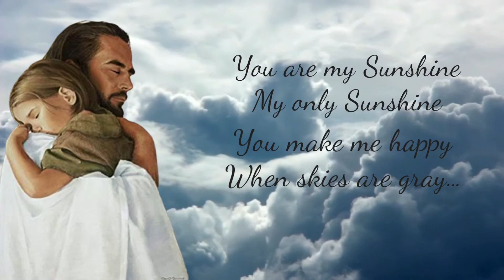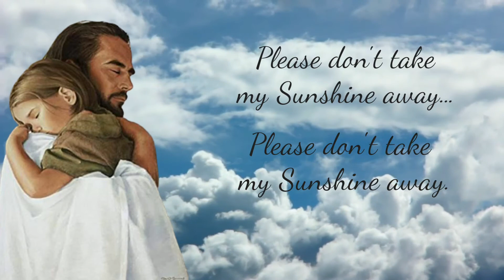Fr. Fiel Pareja's Prayer for Anxiety